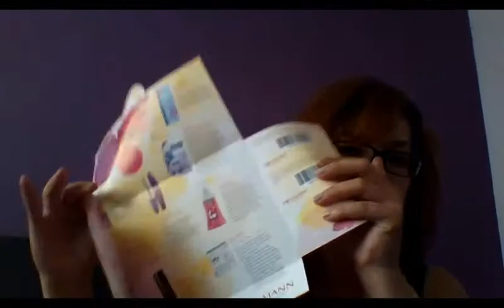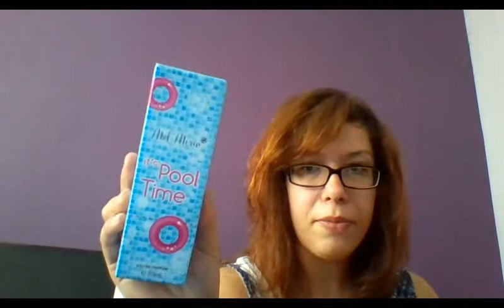Schön für mich Box August 2014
Ich habe meine erste Schön für mich Box endlich bekommen.
Die Produkte sind echt richtig gut die da drin sind.
Hoffe mein Video gefällt euch.